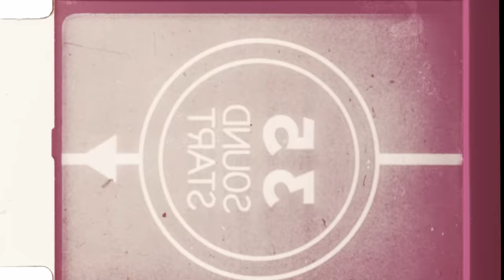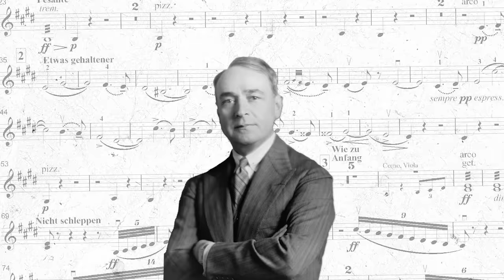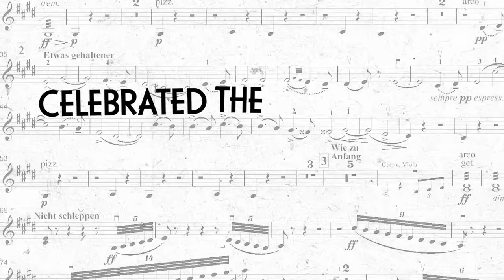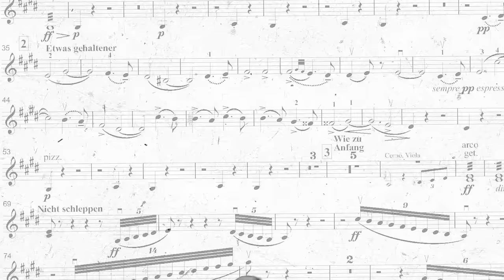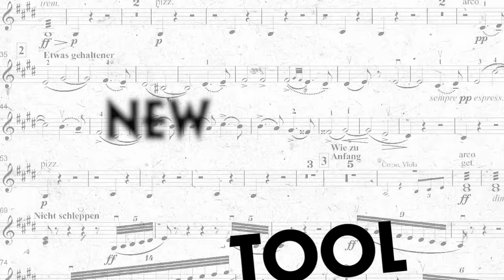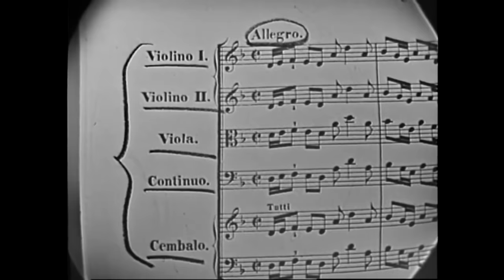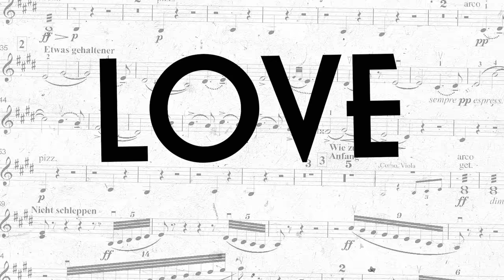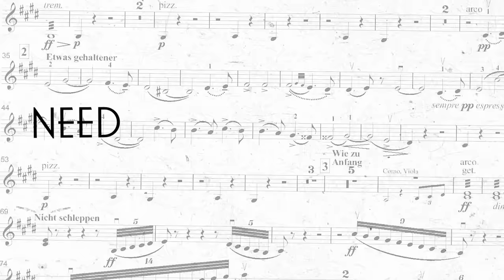The Beauty (and Brutality) of Bernstein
Leonard Bernstein, American music’s maestro, could be as tyrannical as he was brilliant.

Video corrections:

1. Bernstein was pronounced ‘Bern-STINE’ by Lenny.

In this video, his name is pronounced ‘Bern-STEEN’. The New York Times, in its article ‘ON LANGUAGE: STINE OR STEEN’ cites ‘Bern-STEEN’ as correct. Still, in this video, he is referred to as ‘Bern-STEEN’ by only one subject, but ‘BERN-STINE’ by the rest. Given the majority are in the ‘STINE’ camp, and this was how Lenny pronounced his name, we should have gone with STINE.

2. 9:28: Digital → Analogue.

3. Lenny was born in Lawrence, MA. He didn't move to New York until 1942.

Bernstein’s biography, now the subject of the Bradley Cooper directed movie, is electrifyingly inspiring for musicians, artists, filmmakers and creators of all kinds.

Lenny made music cool.

He was one of the great modern conductors and composers of classical and contemporary work.

From West Side Story (recently adapted by Steven Spielberg) to Gershwin, Beethoven to Mahler, calling out students and breaking down vocalists who weren’t at his tempo, Bernstein was brilliant, harsh and driven by nothing but love for music.

The Maestro movie, directed by Bradley Cooper, stars Carey Mulligan, with Bradley Cooper as Bernstein. Written by Josh Singer and directed by Cooper, Maestro marks Cooper’s second movie after A Star is Born, which featured Lady Gaga.

Our video features gems of Stephen Sondheim, Duke Ellington, Marin Alsop, Jerry Hadley and Yo-Yo Ma and comparisons to contemporaries Aaron Copland and George Gershwin.

Watch the real maestro: Leonard Bernstein conducts Mahler

In his latest film, "Maestro," director Bradley Cooper stars as legendary conductor-composer Leonard Bernstein. The Netflix film (which opens in theaters November 22) features a recreation of Bernstein leading a historic performance of Mahler's Symphony No. 2 in C minor, the "Resurrection Symphony." In this archival footage of the 1973 performance, recently restored, Leonard Bernstein leads the London Symphony Orchestra in the conclusion of Mahler's 2nd, with soprano Sheila Armstrong, mezzo-soprano Janet Baker, and the Edinburgh Festival Chorus, at Ely Cathedral in Cambridgeshire, England.